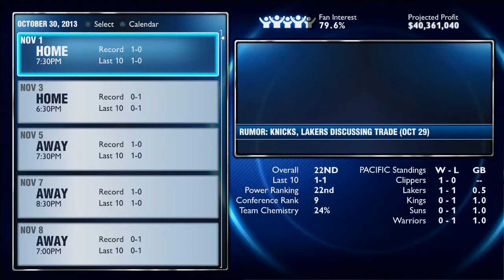NBA 2K14 PS4 LA Lakers MyGM Episode 2: Kobe Dominates Vs Warriors!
Sorry episode 1 wasn't gameplay. I hope this makes up for it!

PS4
Stephen Curry
Ronnie2K